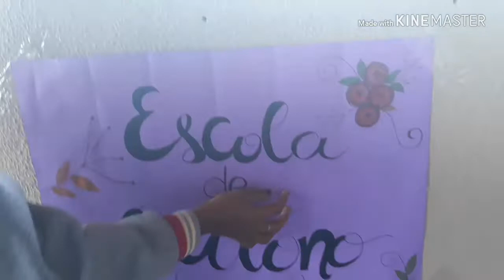VLOG: Goiânia - Senador Canedo